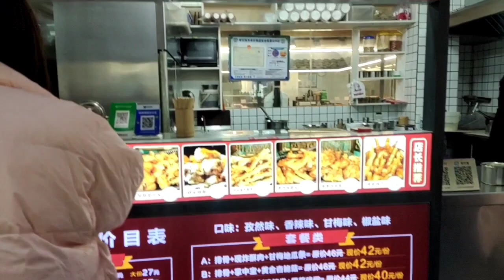ചൈനയിലെ തട്ടുകടയിലെ ഫുഡ്‌ കണ്ടാൽ ഞെട്ടണ്ട # ചൈനീസ് സ്ട്രീറ്റ് ഫുഡ്‌ vlog മലയാളം # youtube #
ചൈനീസ് സ്ട്രീറ്റ് ഫുഡ്‌ vlog മലയാളം China # street food#Villege Life in China# China vlog# China vlog malayalam
# youtube trending
# vlog alltag
# how to find tags for vlog
# vlog tags find kaise kare
# vlog tags kaha se laye
duongfynn vlogs
# dương fynn vlogs
my first vlog tags 2023
vlog inspiration
sibling tag
# how to find tags for vlog video
# daily vlogs
# finals vlog
vlog video tags find kaise kare
# stadionvlog
# china tourist place
# China Indian vlog
# China Vlog Malayalam
# China indian vlogger